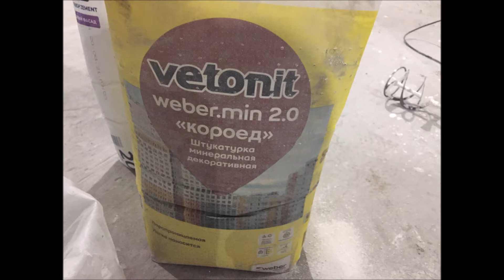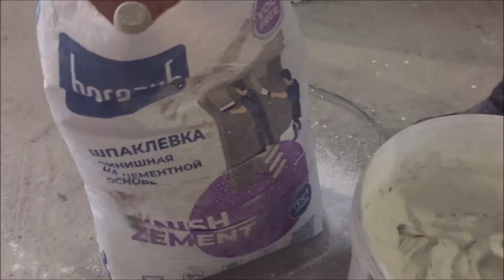Недорогой ремонт коридора. Декоративная штукатурка. Короед. Трафарет для декора стен.